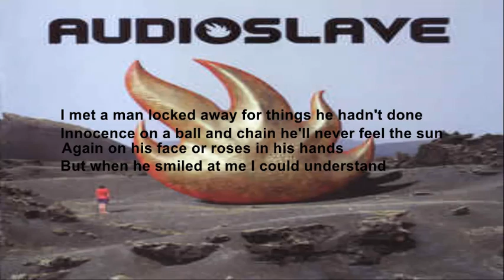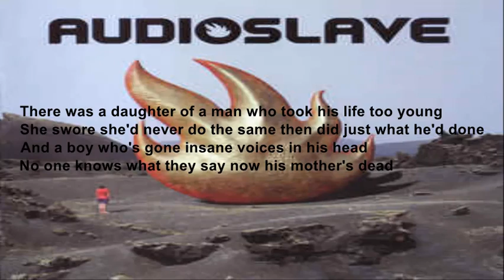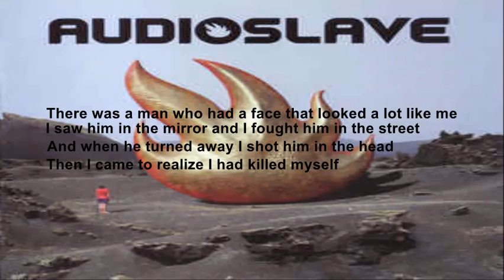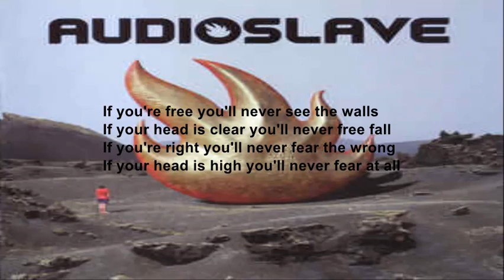Audioslave - Exploder (lyrics)